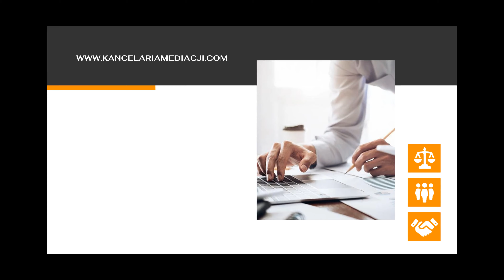Konsultacje mediacyjne Koszalin Anna Jędrzejczak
UsługiPrawne to główny przedmiot działalności naszej Kancelarii z Koszalina, w województwie zachodniopomorskim, której właścicielem jest Anna Jędrzejczak. W naszej ofercie można znaleźć fachowe rozwiązywanie sporów poprzez konsultacje mediacyjne. Możemy także zaproponować obsługę w zakresie prawa administracyjnego, cywilnego i finansowego. Ponadto do zakresu świadczonych przez nas usług należy prowadzenie spraw z zakresu prawa zamówień publicznych. Nasza oferta obejmuje również windykację należności.